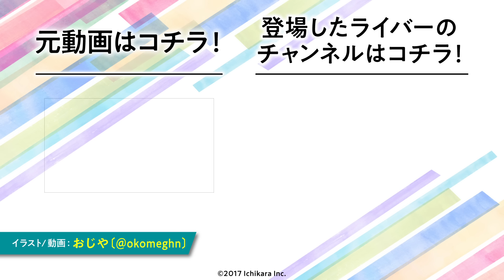【漫画】テンションのおかしい麻雀選手権が最後までもたなそう【マンガ動画】にじさんじ☆ぷちさんじ VTuber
これを見ている皆さんは、たまに訳もなくはしゃいだり、騒いだりしたくなるときはあるでしょうか？
そんなタイミングと、麻雀をやる時が被ってしまったら、女子高生やいい大人たちはこういう感じになります。

普段の生活では見られない衝撃の光景が。。。

まだ麻雀は始まっていませんが、この後どうなってしまうのでしょうか。
続きは本編でどうぞ。

【ぷちさんじ】は、にじさんじプロジェクトに所属するメンバーの配信から一部を紙芝居にした動画です！

今回の動画は「舞元啓介/飛鳥ひな/でびでび・でびる/社築/ジョー・力一」の配信から！

〔イラスト/動画〕おじや @okomeghn

飛鳥ひな【にじさんじ所属】

ジョー・力一 Joe Rikiichi

■にじさんじ公式Webにじさんじプロジェクトメンバー一覧

■にじさんじ公式グッズ・ボイスはこちらから！